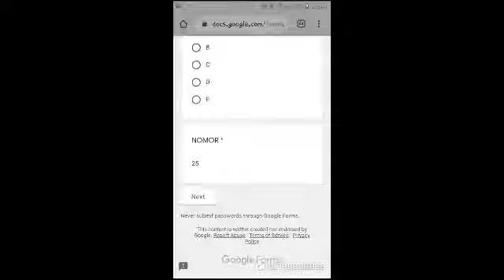Pelajaran PKN Uni Soviet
Sayor emoshi nih es kopi sabang nih UwU